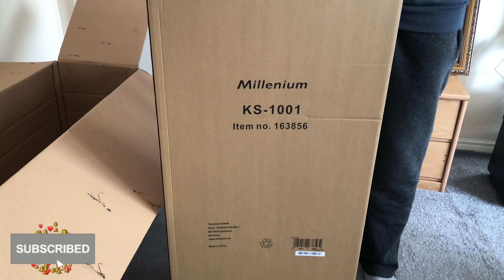Keyboard Stand unboxing. Suitable for Yamaha PSR E473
keyboardstand,max load: 20 kg, quick locking mechanism, movable rest rubbers, Colour: Black, height adjustable from 50cm (width 87cm) to 92cm (width 46cm), weight 2,5 kg; suitable bag: